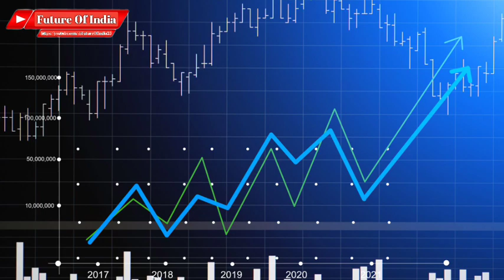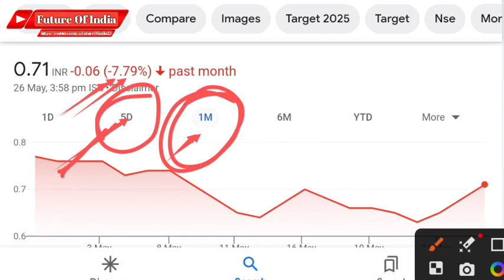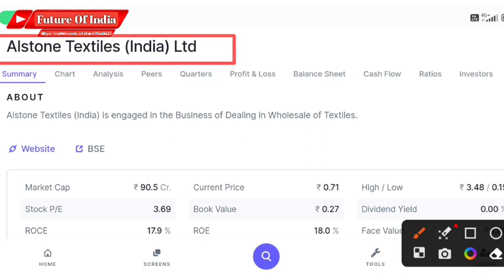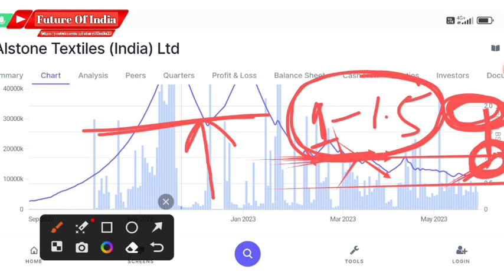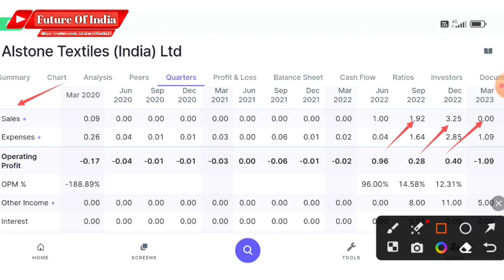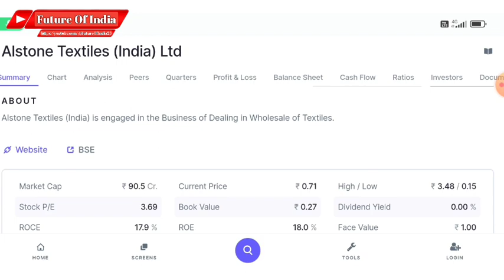Alstone textiles share latest news ! Alstone textiles share split and bonus date 😱 Alstone q4 result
In this video you will know about Alstone Textiles share latest news and updates .

Hash Tags -

Please Note:-